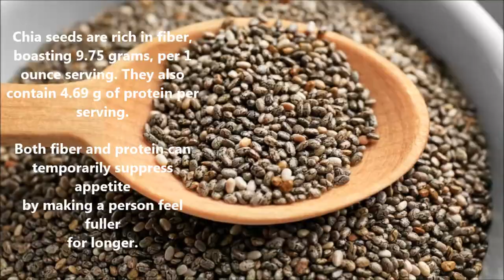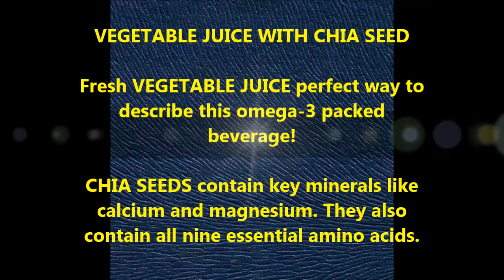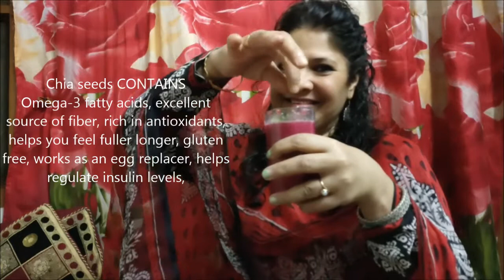BENEFITS OF CHIA SEEDS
Chia is an edible seed that comes from the desert plant Salvia Hispanica, grown in Mexico dating back to Mayan and Aztec cultures. "Chia" means strength, and folklore has it that these cultures used the tiny black and white seeds as an energy booster. Chia seeds are an unprocessed, whole-grain food that can be absorbed by the body as seeds. One ounce (about 2 tablespoons) contains 139 calories, 4 grams of protein, 9 grams fat, 12 grams carbohydrates and 11 grams of fiber, plus vitamins and minerals.

Chia seeds are supposed to expand in your belly, helping you to feel full, eat less, and ultimately shed pounds.

 Chia seeds are an excellent source of protein, thereby making it an ideal food to include in your weight loss diet.
 Chia seeds are Rich in fiber: There is high fiber content in chia seeds. This helps the body absorb food better and improve digestion.
 Help in weight loss: As chia seeds are high in fibre and protein while being low in calories, they serve as an excellent food that can help you manage and maintain a healthy weight.